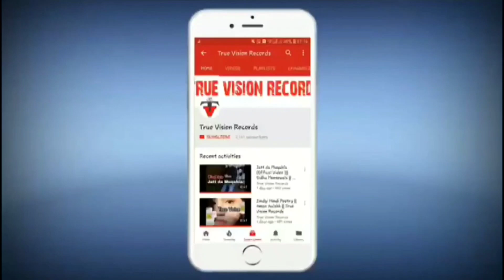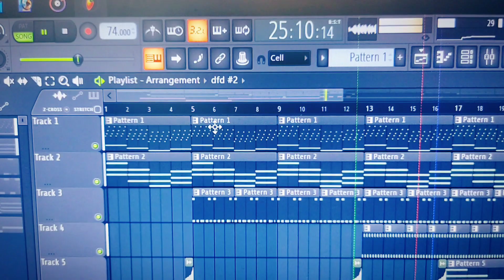Diwana || Cover Song || Neeraj Kaushal || Punjabi Song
Origional Credits - Akhil
Singer - Neeraj Kaushal
Lyrics - Kailey
Music - Harmeet Singh

Origional Credits
Anshul Garg presents Desi Music Factory's Deewana. This Song features Akhil & Sanjna Singh & sung by Akhil.

Title : DEEWANA
Singer : AKHIL
Lyrics: MANINDER KAILEY